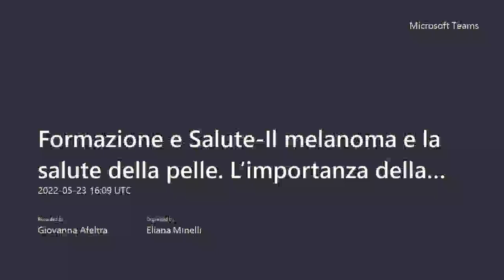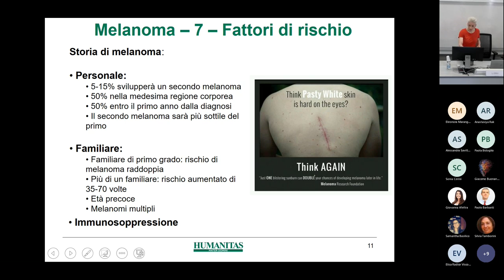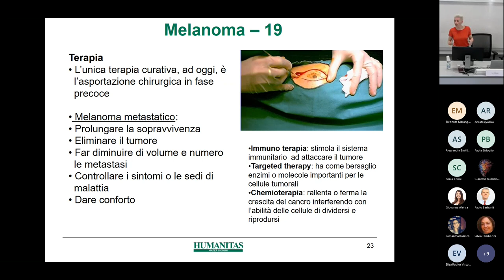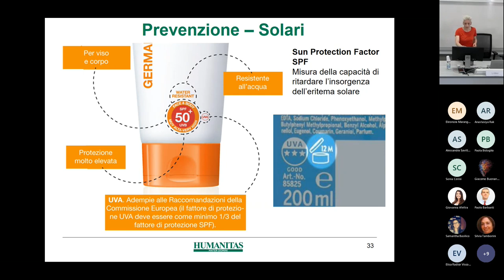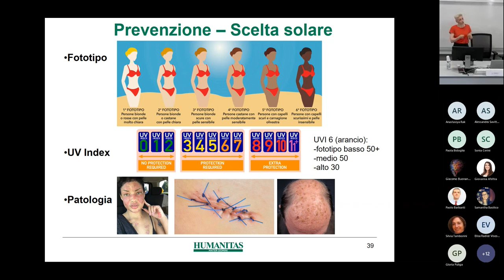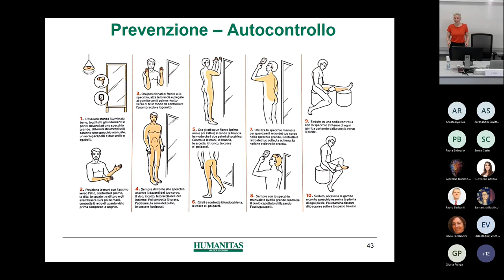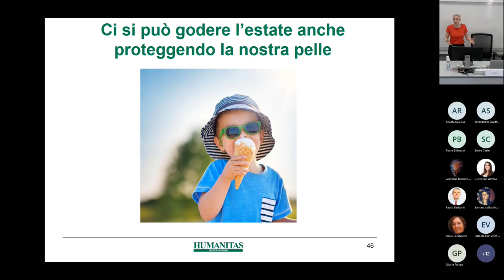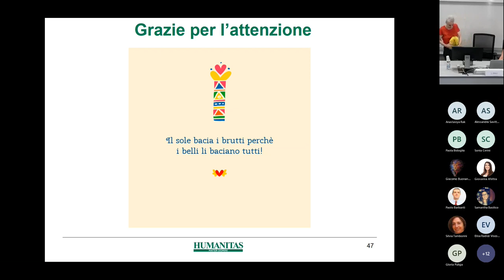Formazione e Salute: Il melanoma e la salute della pelle. L’importanza della prevenzione